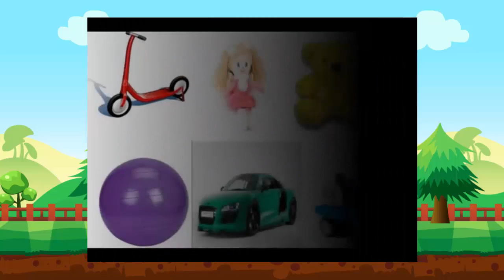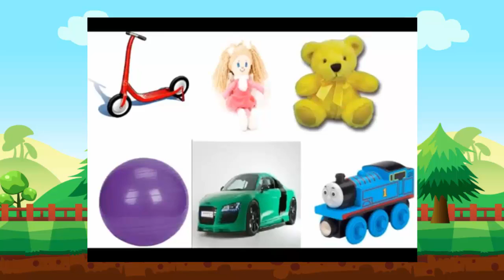Sing with us! Toys Song for Kids